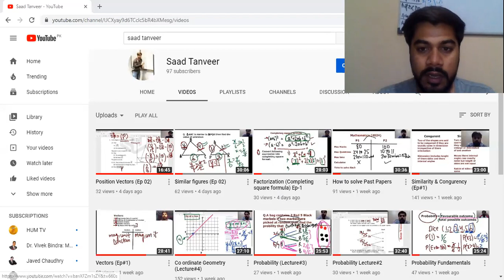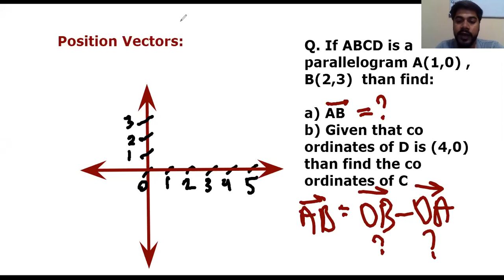Olevels Maths (4024) Position Vectors (Ep 03)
Position Vectors and how to find co ordinates of unknown vertex of parallelogram